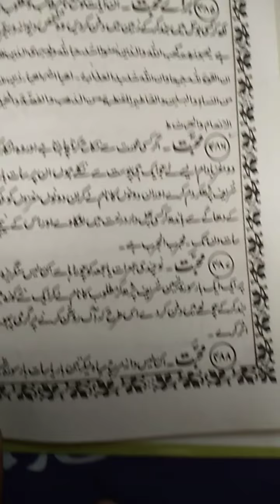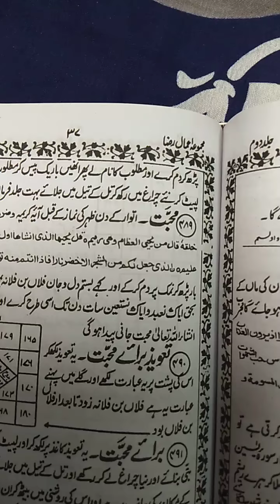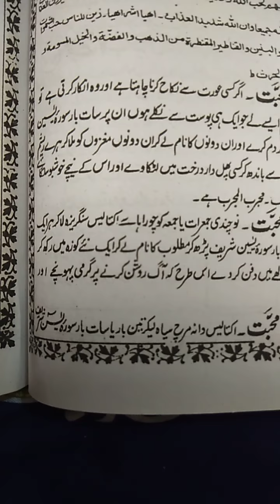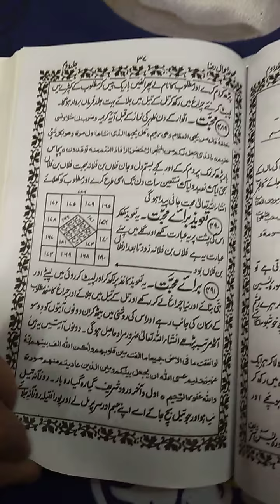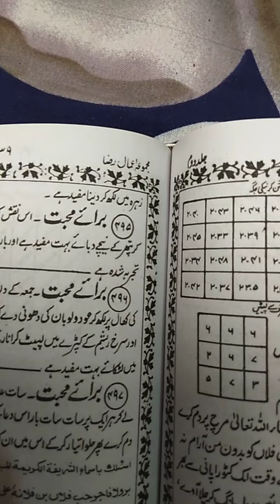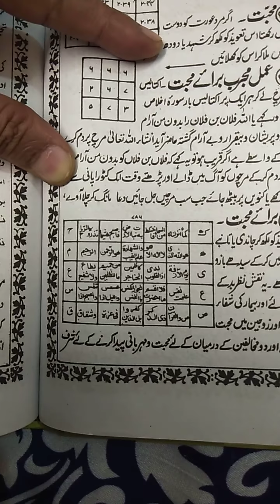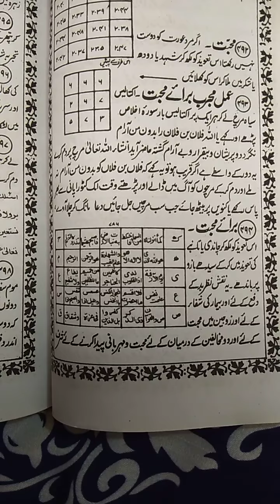Mohabbat ka aasaan amal koi bhi karsakta hai